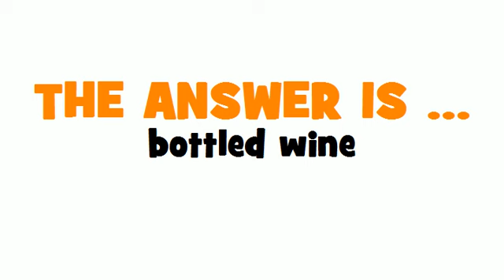GERMAN TRANSLATION QUIZ = Flaschenwein